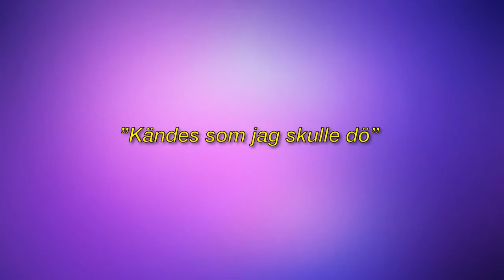Gör succé på Youtube – nu talar de ut om psykisk ohälsa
► Registrera för mer information:
► För frågor om upphovsrätt, vänligen kontakta:

Bild av CC-licensen:
Https: // Plaughter.com